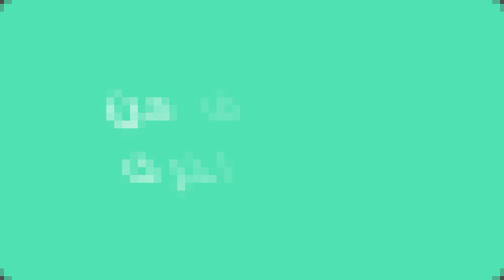أفضل هواتف في الجزائر تحت 45000دينار لسنة 2020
اللهم صلي وسلم على نبينا محمد وعلى آله وصحبه أجمعين

في هذا الفيديو الجديد إن شاء الله سوف نستعرض افضل الهواتف بسعر اقل من 45000 دينار  الجزائر2020
ملاحظة:
الاسعار قد تختلف من منطقة الى اخرى لكن بنسب طفيفة